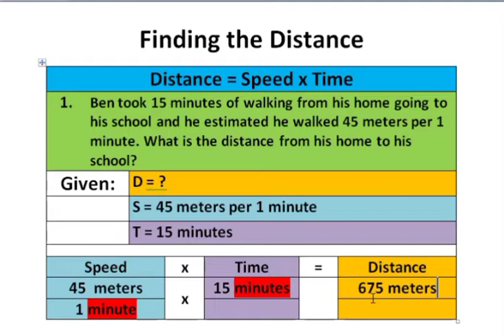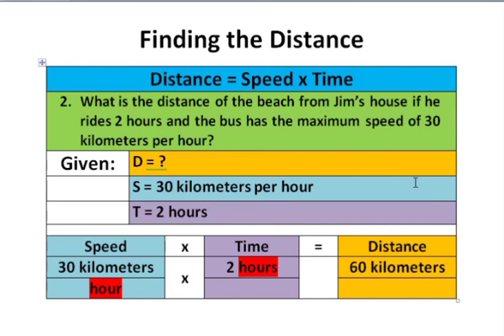Finding Distance - Basic